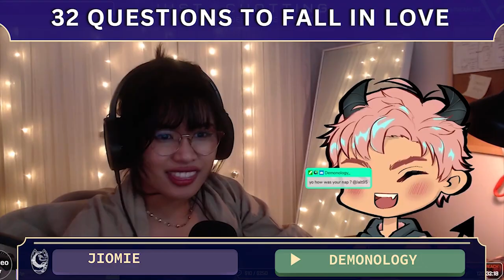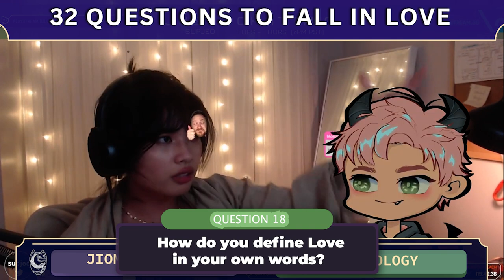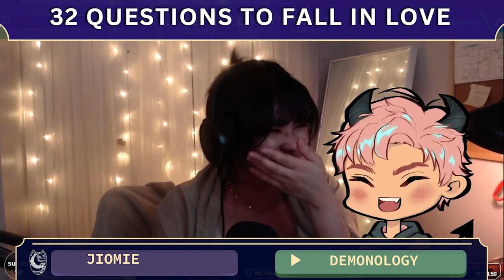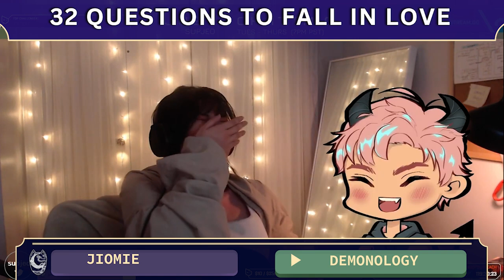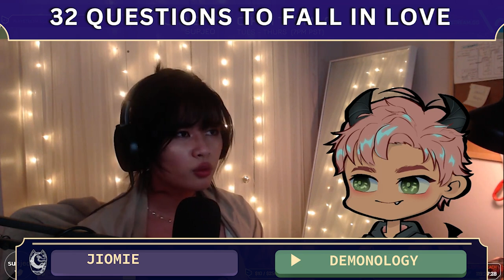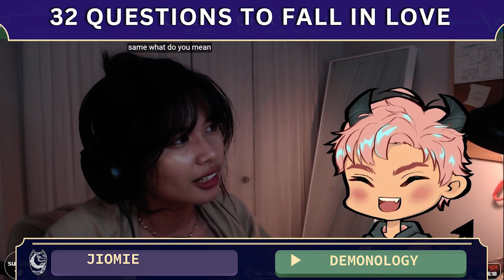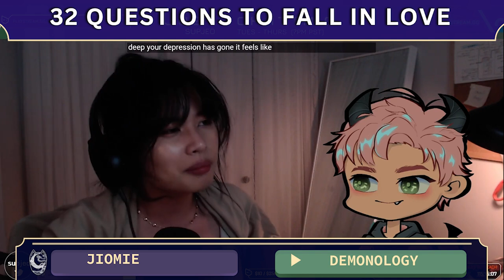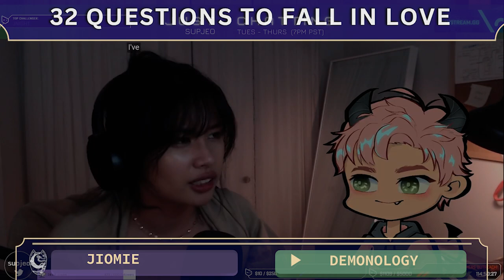[32Q EP: 6] Questions to fall in love with Demonology - How do you define love in your own words?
[ EP 6 : 32 Questions to fall in love with Demonology_]
As a pngtuber streamer in the apex and valorant community, Damien reveals about his perspective of what love was define to him as well told the story of how he met his first love. Shares his part of struggles fearing from rejection and discuss about things people should be aware before getting to know each other.
[Socials]
This series was filmed earlier of 2022 and it would not have been possible without an amazing friend and editor, dearlarkspur! Thank you to all that made this dream a reality.